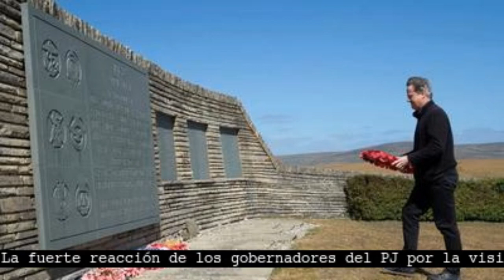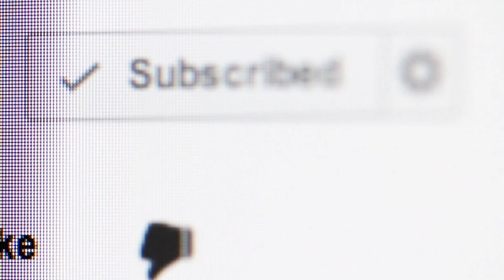Resumen de noticias del 20 de Febrero del 2024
Pablo Moyano anticipó un "gran paro" de la CGT y criticó a Milei: "Esto va a terminar mal" | Irán a la Justicia contra la desregulación de las obras sociales

Pablo Moyano, cotitular de la CGT y secretario adjunto de Camioneros, advirtió que la CGT va camino a la construcción de un “gran paro nacional” contra el gobierno.
Moyano aseguró que “el camino es la lucha y la pelea".
Y esto termina con la gente en la calle defendiendo lo que tiene”, afirmó Moyano.
La violencia la ejerce el Gobierno con las medidas y las provocaciones permanentes.
La unidad del peronismoPara la lucha en la calle, además, dijo que es indispensable la unidad de todo el peronismo.